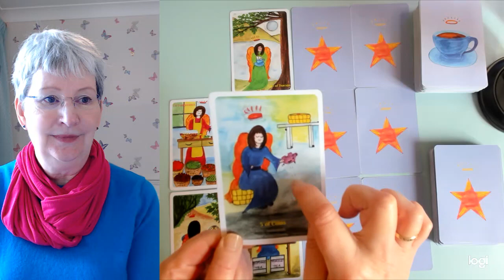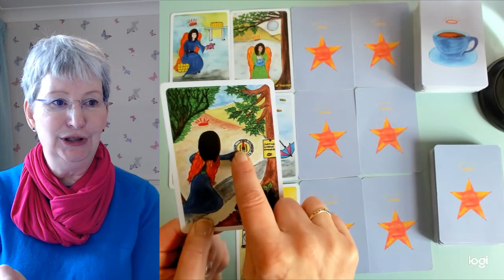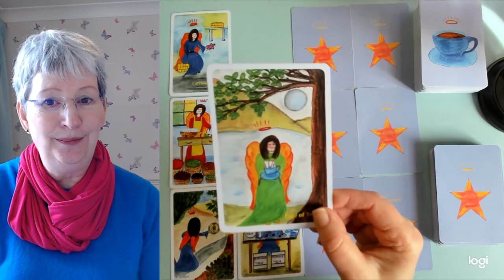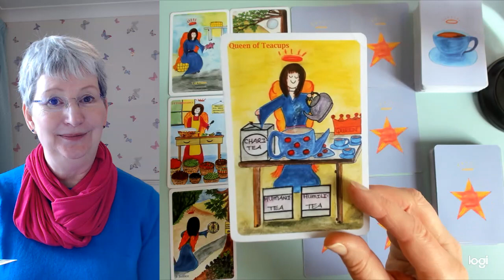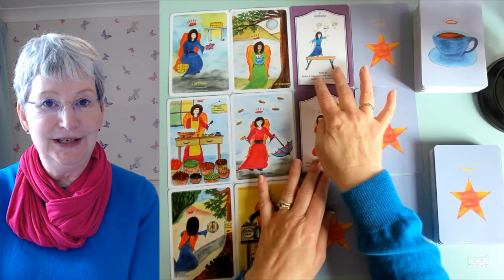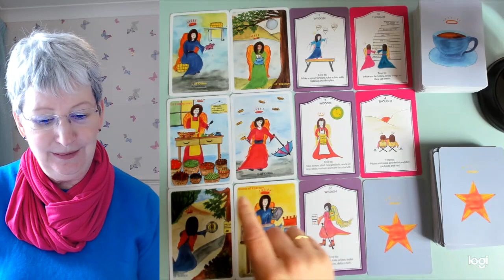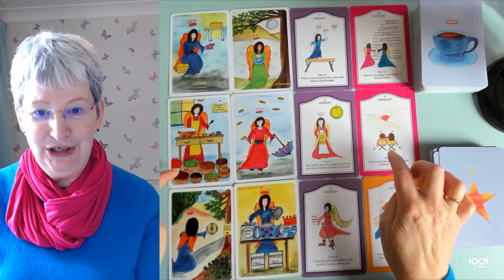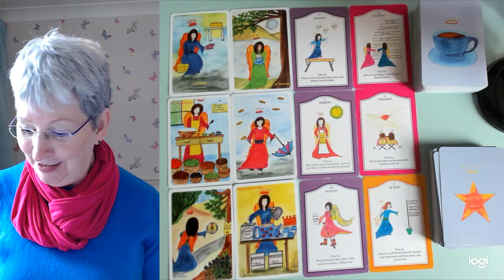LEO * MAKING POSITIVE MOVES FORWARD! 10th -16th Mar.